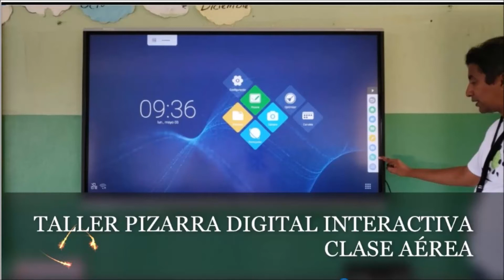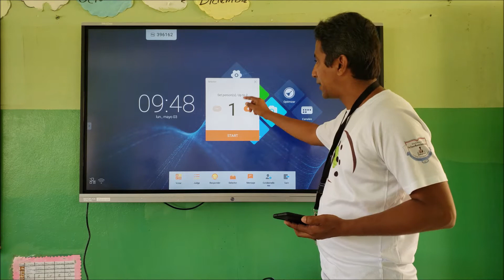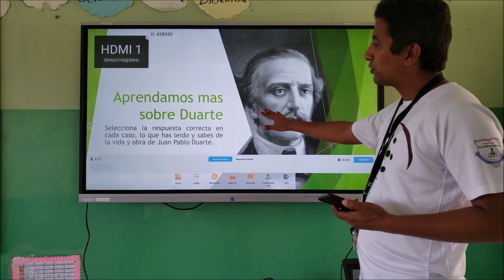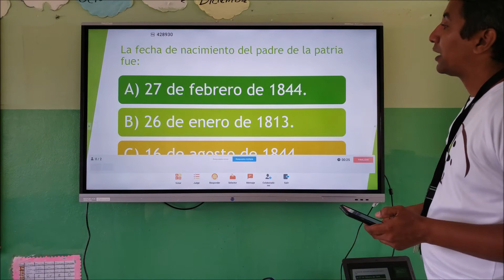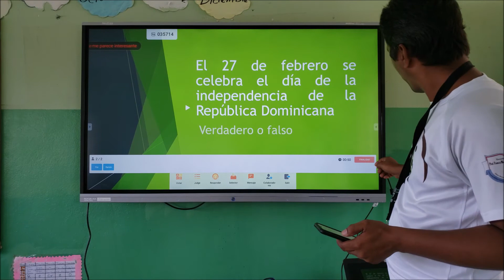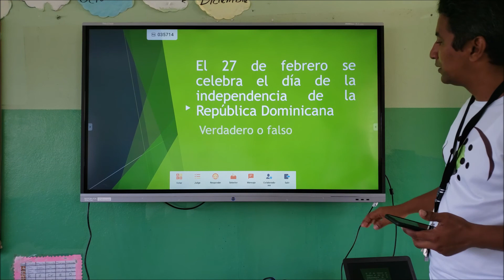CLASE AÉREA PIZARRA DIGITAL INTERACTIVA